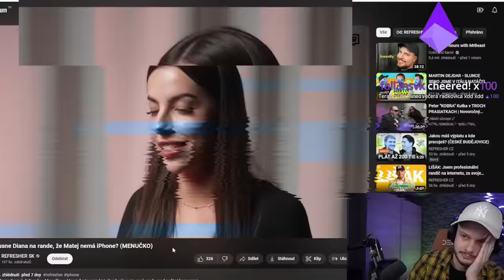NAJHORŠIE RANDE | Zipu Oddshots